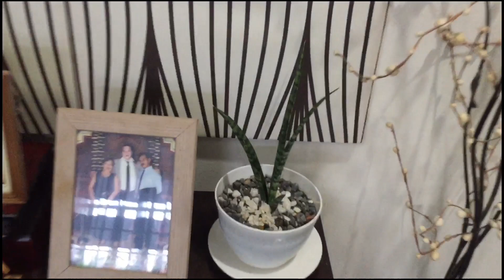BEST INDOOR PLANTS | ALAMIN! Mas gumaganda sa loob ng bahay😊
Muli maraming maraming salamat sa inyo mga kaAmazing, sa walang sawang suporta at panonood ng aking mga vlogs.

Itong vlog na ito ay tungkol sa mga best and basic na halaman na pwede sa loob ng ating bahay, mga murang halaman na nakakatulong din sa ating kalusugan.

God Bless mga Amazing! Keep safe everyone😊❤️